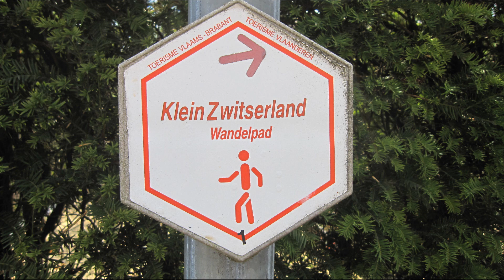Kerkom 7 juli 2019.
Wandeling met OKRA Herent.